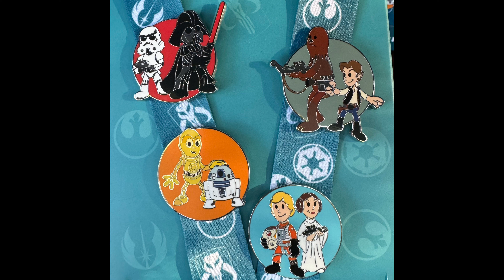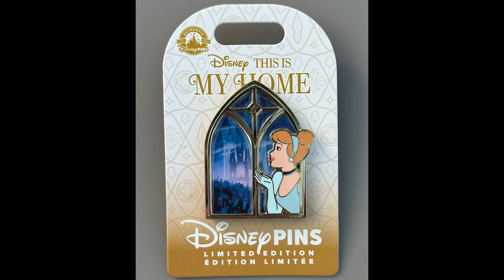DPB Podcast #307: Disney Pin News January 2024 Week 1!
Join Ryan for your January 2024 week 1 Disney pin news! Here are a few of the topics discussed:

-Valentine’s Day Pins at BoxLunch
-Stitch Attacks Snacks Pin Sets at shopDisney
-Disneyland Paris January 2024 Pins
-New 2024 collections, plants mystery pin set, Munchlings and much more at Disney Parks!